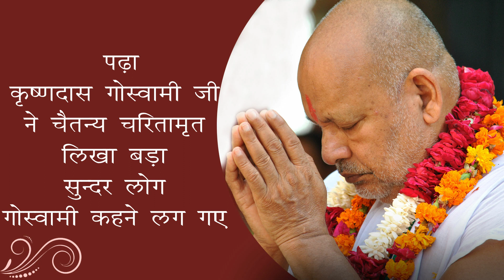किस का दास बनना चाहिए ? || By Param Pujya Shri Ramesh BabaJi Maharaj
आप मान मंदिर के यूट्यूब चैनल पर परम पूज्य बाबा महाराज के प्रवचनों के कुछ विशेष अंश सुन सकते हैं |

य़ह विशेष अंश प्रत्येक सोमवार, बुधवार और शुक्रवार  सुबह 6  बजे से  प्रसारित किए जाएंगे l

Morning Satsang Time-08:00 to 09:00 am
Night Sankeertan Time-06:00 to 07:30 pm